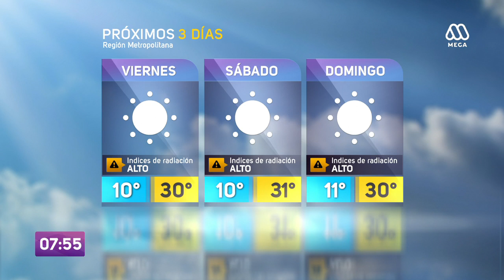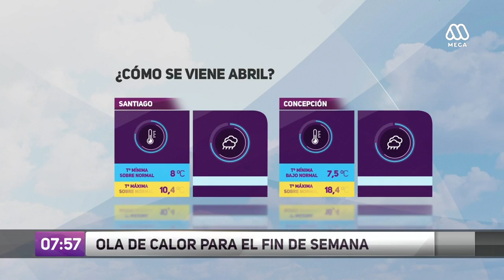Pronóstico del tiempo: El caluroso fin de semana que tendrá Santiago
Pronóstico del tiempo: El caluroso fin de semana que tendrá Santiago - Revisa además cómo se presentará el mes de abril en el país.